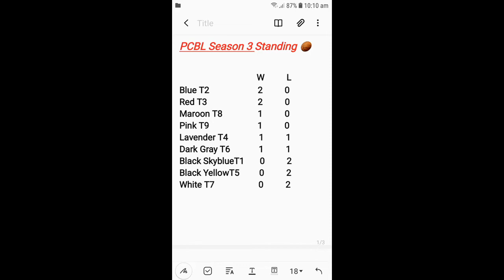Abu dhabi UAE 22.10.2022 Game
daveroseteAdventure tv Season 3